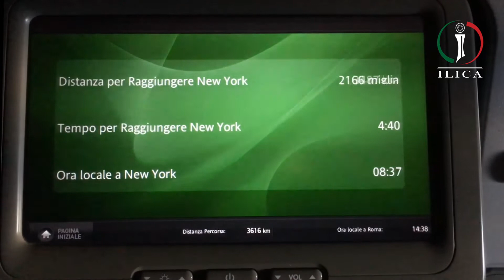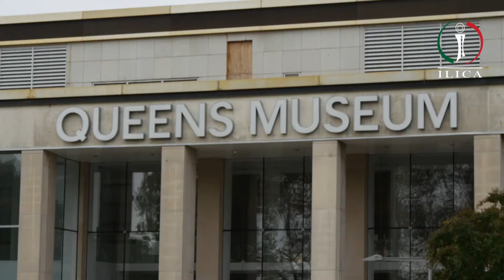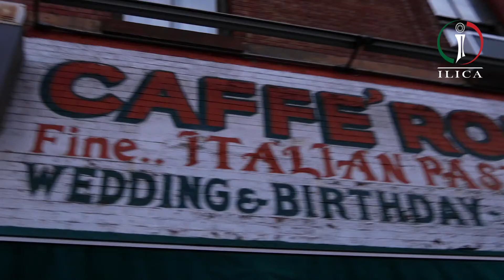ILICA Teaser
ILICA
CALANDRA INSTITUTE
COMUNE DI SORRENTO
MSPD Studios

Director Mvula Sungani
DOP Roberto Giannessi